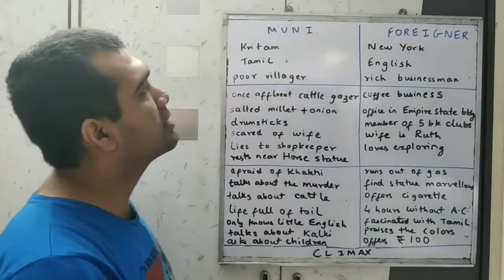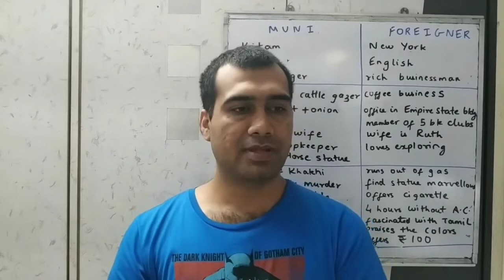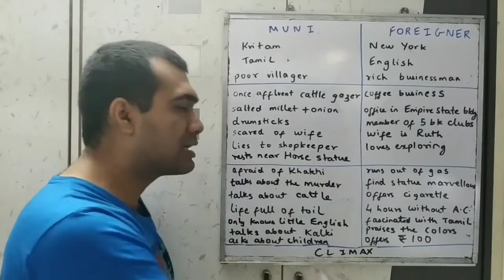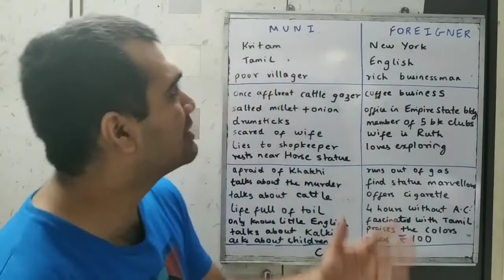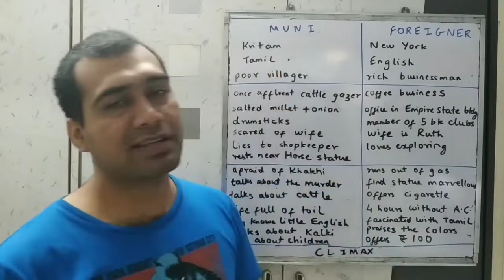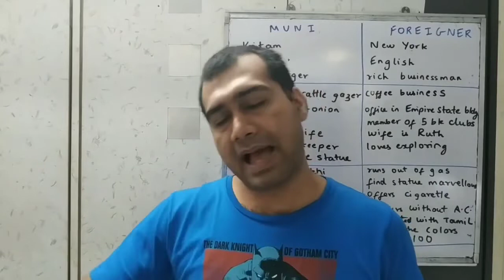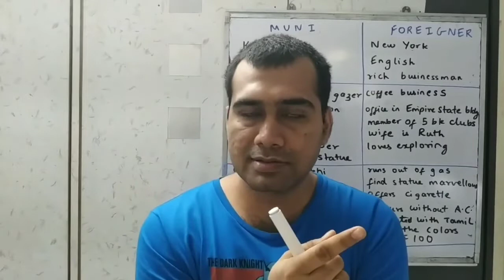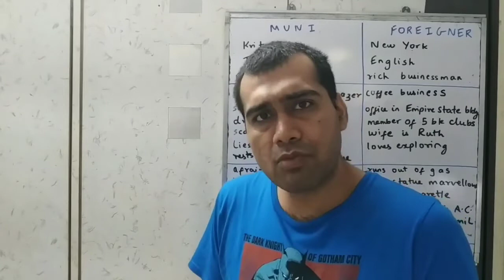A HORSE AND TWO GOATS (10th std. ICSE English Literature Story 3)